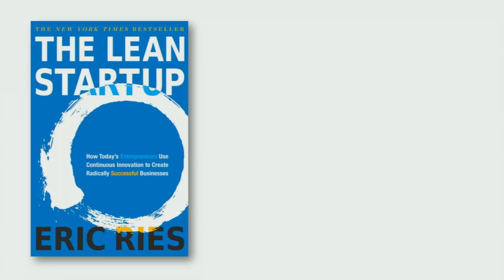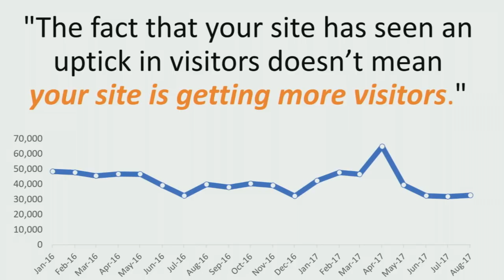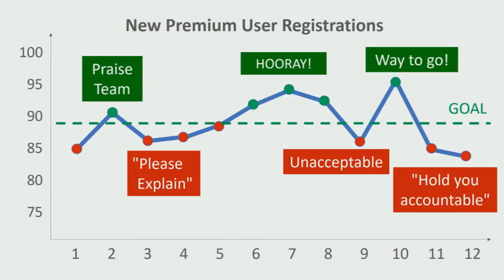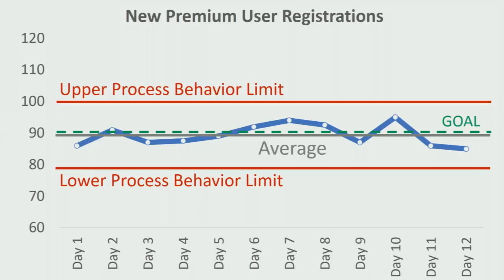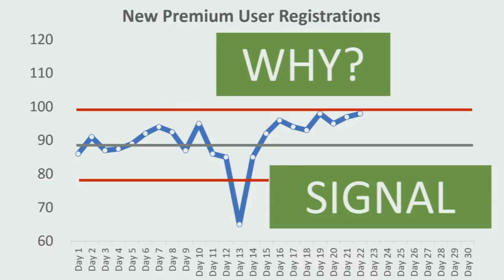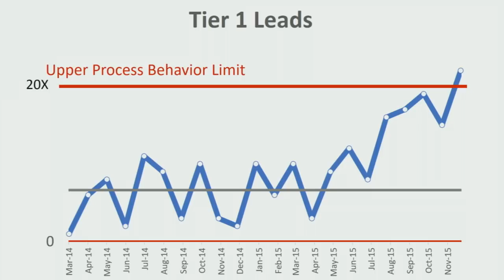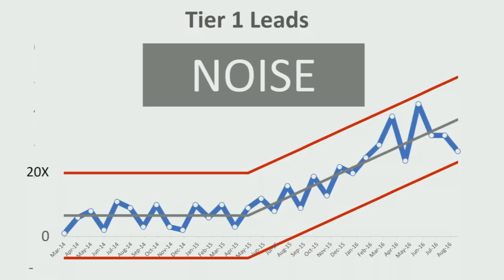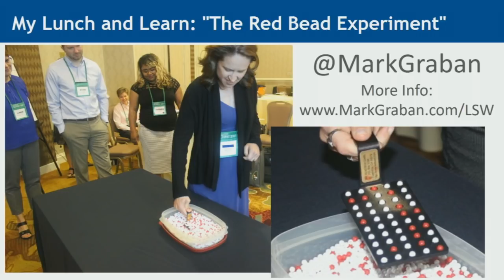Mark Graban, Distinguishing Signal from Noise in Metrics - Lean Startup Week 2018 Talk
From Lean Startup Week 2018. Thanks to them for allowing me to share this.

Best-selling author Dan Pink says:

""MEASURES OF SUCCESS will help you tame the firehose of data flooding your organization, turning it into an orderly stream of information you can use to improve your business. Mark Graban steps through the process of collecting and analyzing the kind of data you focus on... If you’re navigating a tough business environment, you need this book."

As the talk starts...

Mark Graban: Hi. When I read Eric's first book The Lean Startup, he asked a very important question in the very last chapter of the book. He asked:

“If we stopped wasting people's time, what would they do with it?”

I think this is really important question even in a background in healthcare. If we stop wasting the time of nurses so that they're not running around all day looking for IV poles and pumps, they get to use that time to be at the bedside with patients providing better patient care. That's good for everybody involved.

We can also think as leaders, “What can we do to stop wasting our time and stop wasting the time of the people who work for us?” In the Lean Startup movement, of course we talk a lot about choosing the right metrics, not wasting time talking about vanity metrics and trying sell somebody or paint a picture that tells the story we want to tell but instead looking at metrics that really matter.

In Eric's new book, he points out the fact that your site has seen an uptick in visitors doesn't mean your product is more popular or that you're more successful. We want to move away from vanity metrics.

Once we've chosen the right metrics, I think there's another really important question of what do we do with the right metrics? How do we look at these meaningful metrics? How do we not overreact? How do we not waste time in the process of trying to manage these metrics and drive improvement?